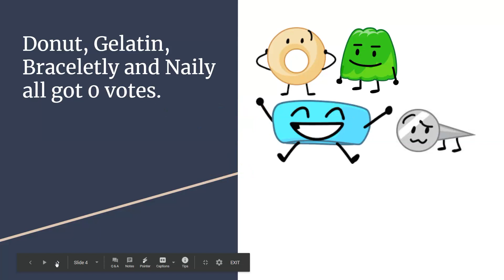BFB Viewer Voting 13